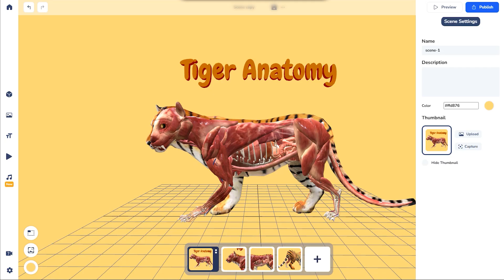What Is Scene?